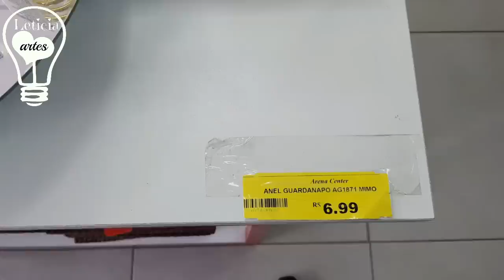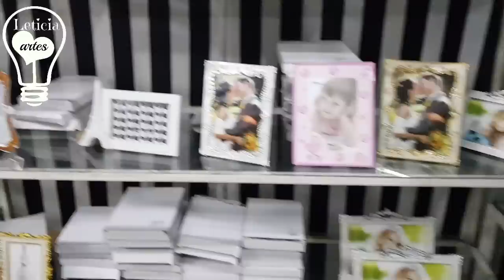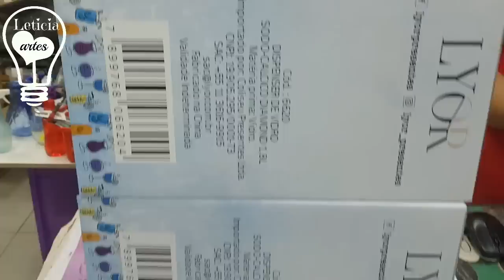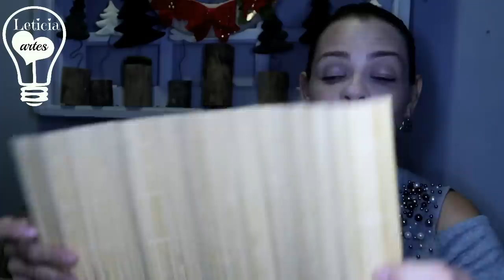VLOG NA PRAÇA 2 EM VIGÁRIO GERAL E COMPRINHAS LETICIA ARTES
Olápessoal! Hoje  vou  levar  vocês comigo  na  praça 2 em  Vigário geral  no  Rio de Janeiro,um  lugar  bem  conhecido  aqui  pelo  comércio para  atacadistas e varejistas...
No final  do  video  mostro  minhas  comprinhas  para  vocês.